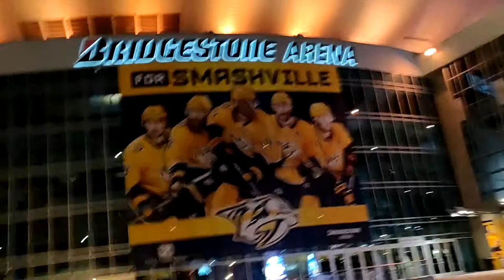NASHVILLE - MUSIC CITY OF USA/DOWNTOWN WALK IN BROADWAY HONKY TONKS AND BARS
Nashville is capital of world in live music performance,music festivals and song writing .It has groomed famous musicians like Sheryl Crow ,Bon Jovi,Black Eyed Peas ,Taylor Swift and many others.
Live music from honky tonks bars and cafes is pumped unto streets from 10 am to 3 am.
Enjoy the broadway walk in this video which has recorded the actual live music.